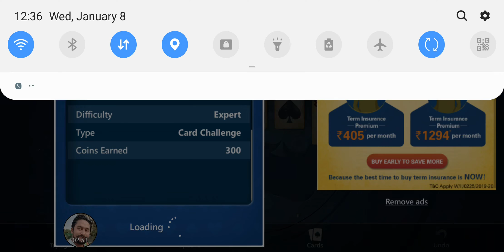Microsoft Solitaire - 2020, January 08 - Klondike - Expert